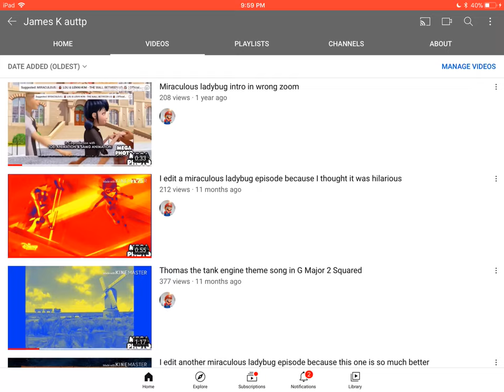I officially been on YouTube for 1 year